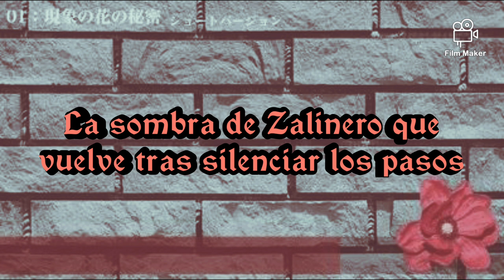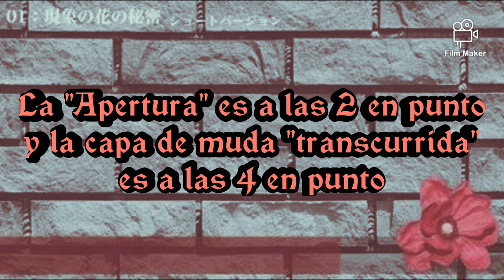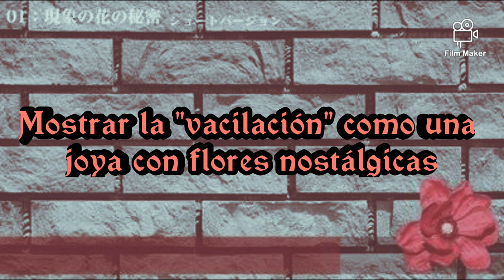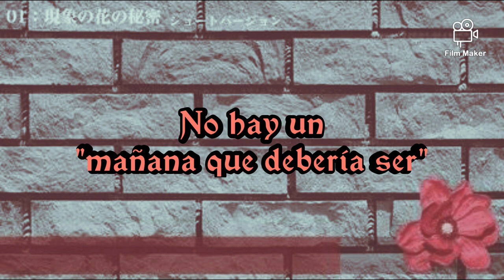平沢進 / Susumu Hirasawa - Zalinero the Thief (Nusutto Zarinero) Sub español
Album: The Secret of the Flowers of Phenomenon (2012)

Ha　明かりを消して
Ha　眠らず見張れよ

足音を消してまた来る影のザリネロ
盗みが始まる到達の前夜に

Ha　外道ザリネロ
Ha　必然を盗む

”幕開け”　は ２ 時に抜け殻　”経過”　は 4 時に
５ 時には　”帰結”　が根こそぎ空欄に

遠くキミを探して　どこに来たか
無い　”在るはずの朝”　キミを目指した

Ha　ON を探せば
Ha　OFF があるばかり

懐かしき花で　”躊躇”　を珠玉に見せ
根こそぎ往路は帰り道の羅列

Ho akari wo keshite
Ho nemurazu mihareyo

Ashioto wo keshite mata kuru kage no zarinero
Nusumi ga hajimaru tōtatsu no zenya ni

Ho gedō zarinero
Ho hitsuzen wo nusumu

“Makuake” wa ni ji ni nukegara “keika” wa yon ji ni
Go ji ni wa “kiketsu” ga nekosogi kūran ni

Tōku kimi wo sagashite doko ni kita ka
Nai “aru hazu no asa” kimi wo mezashita

Ho ON wo sagaseba
Ho OFF ga aru bakari

Natsukashiki hana de “chūcho” wo shugyoku ni mise
Nekosogi ōro wa kaerimichi no raretsu

[ETIQUETAS]
susumu hirasawa
susumu hirasawa sub español
susumu hirasawa zalinero
susumu hirasawa the secret of the flowers of
phenomenon
susumu hirasawa genshou
平沢進
平沢進 ザリネロ